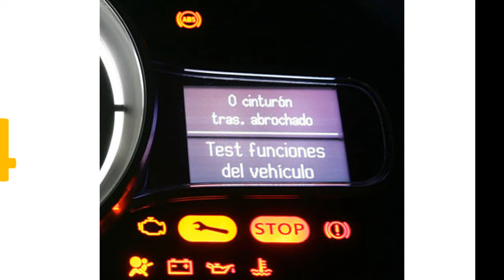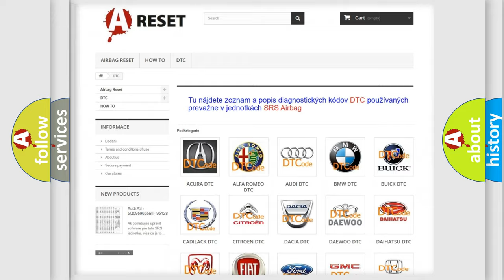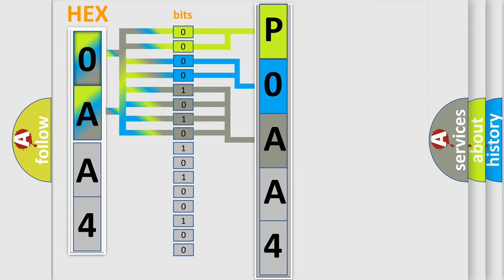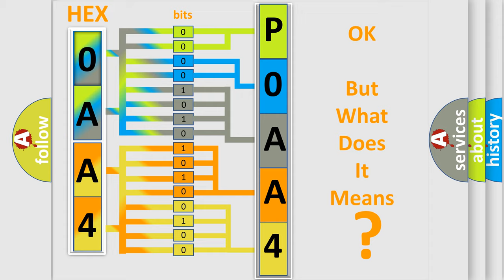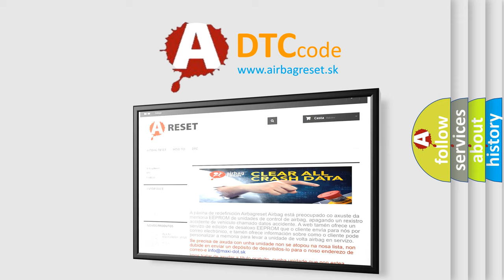DTC Nissan P0AA4-232 Short Explanation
Contents:
0:21 Basic DTC analysis according to OBD2 protocol standard.
1:48 Insight into programming
2:58 A diagnostically understandable description of the Diagnostic Trouble Code
3:05 Basic error definition

Make:
Nissan
Code:
P0AA4 232
Definition:
GPS ROM
Description: